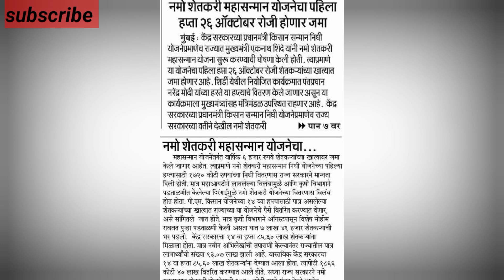pm किसान व नमो शेतकरी महा सन्मान योजना | तारिक झाली फिक्स | SHINGNE SAVTA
Note.
all the images and pictures musics show on the videos belongs to the respected owners and not me I'm not the owner off any picture show in the my video

पिक विमा update
kusum solar yojana
shetkari yojana
sheti विषयक योजना
शासन निर्णय
घरकुल योजना
नुकसान भरपाई
अवेळी पाऊस नुकसान भरपाई

पिक विमा update
kusum solar yojana
shetkari yojana
sheti विषयक योजना
शासन निर्णय
घरकुल योजना